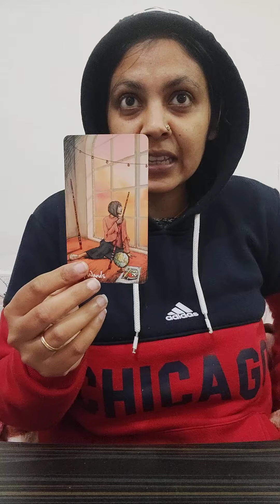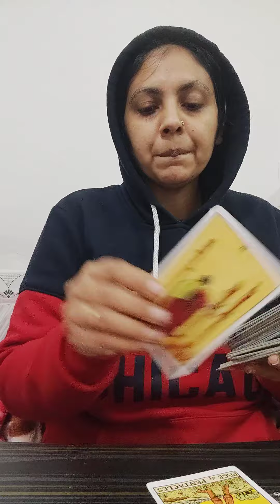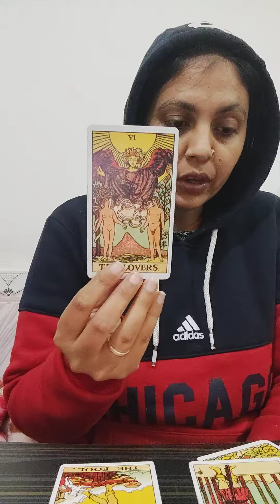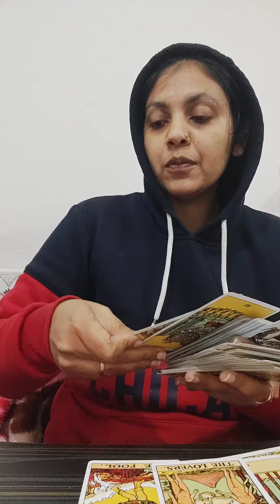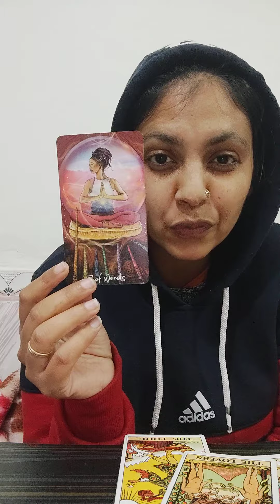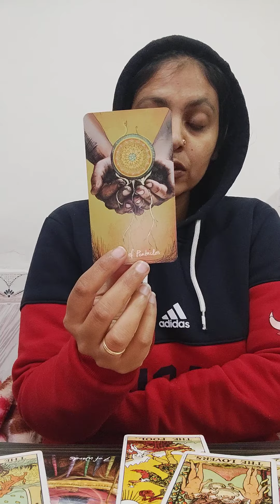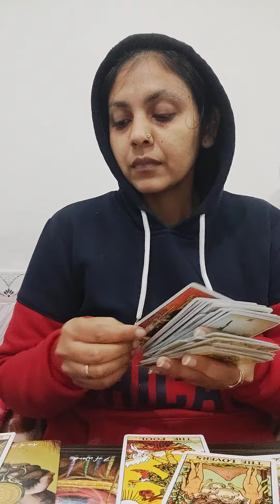VIRGO ♍ (11-21 FEB), "THIS PERSON IS WAITING IMPATIENTLY FOR YOU ❤"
Hi i am Anjalli, I am tarot card reader, Numerologist, Reiki healer and a teacher .
The readings uploaded here are general if you wan personal tarot reading the details are below

1) For three questions detailed reading, video link will be provided : 2100 INR for Indians.

For people out of India the price is 51 dollars.

Raeding will be provided with 72 hours of payment.

2) For Numerology report including Name correction, remedies and one year monthly prediction with numetology

4) Want to learn tarot from me Beginner's to Intermediate course ( Recorded videos with one year vailidity)
For indians :  10000 INR

5) For learning reiki levels 1and attunement

6) For  learning Reiki level 2 and attunement (Reiki 1 is mandatory for this)
Indian : 3100 INR

7) For Reiki Master and Teacher attunement ( Reiki level 2 is mandatory)
Indian : 5100 INR

8) For kundalini Reiki Master teacher and healer ( you should be Reiki Master to get this)
This is a different type of Reiki and dont require any symbol and works on chakra healing and spiritual journey